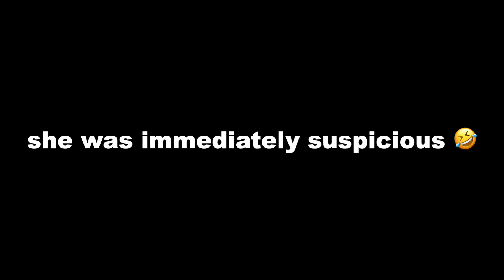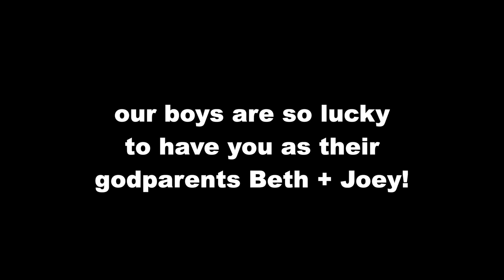will you be our TWINS GODPARENTS?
Today we asked our very close friends finally to be Reuben and Asher's godparents!

Follow Rachelle!

Follow Justin!